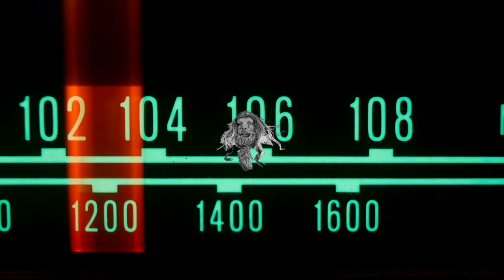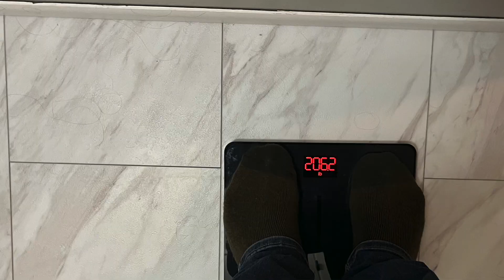You-Tuber Commits Voter Fraud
On this week's episode, Old Man Grady Jr provides an update on his week 3 fitness challenge. Then, he reacts to a viral cat cooking show that was illegally posted to his youtube account. Finally, Chet commits voter fraud by changing the Home Owner's Association ballot and ends up in a legal battle with his boss.

The Old Man Grady Jr Show is the funniest show on the internet, that we know about, in this town.